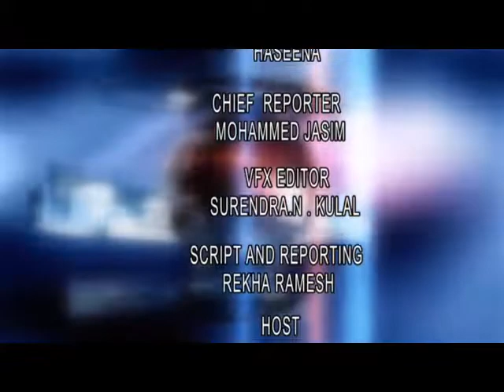NMC ಕನ್ನಡ ನ್ಯೂಸ್ 12-02-2019